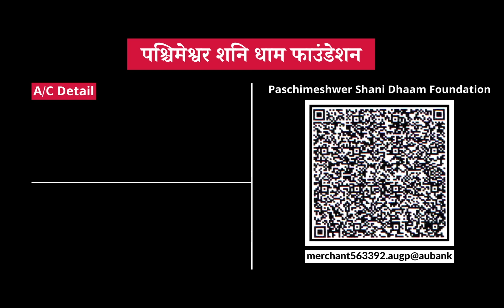31 जुलाई आज का राशिफल Aaj Ka Rashifal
आज के राशिफल में देखें
कैसा बीतेगा महीने का अंतिम दिन
Niyati ye kaisi mili hai Shayam title track
FOR APPOINTMENT
To meet in your city -:
12, 13 August Lucknow
BANK DETAIL
BANK AXIS
आज का राशिफल I सक्सेज की
भाग्याक्षर I